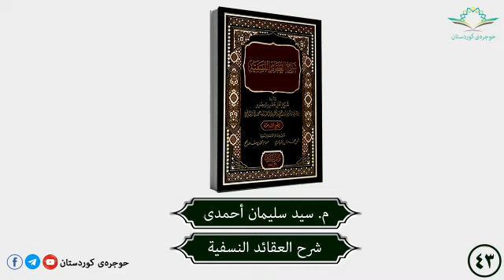شرح العقائد النسفية ٤٣م سید سلیمان أحمدى